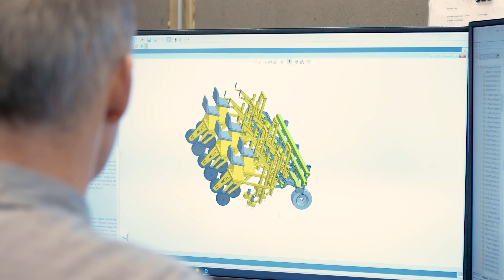Kyle and Maysville Community and Technical College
When Maysville Community and Technical College and Kyle crossed paths, his career path widened.